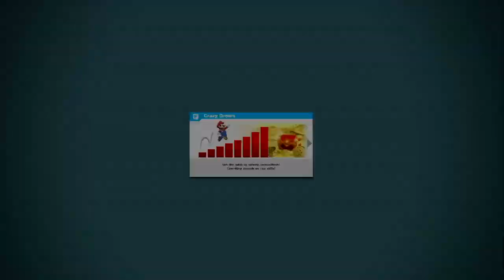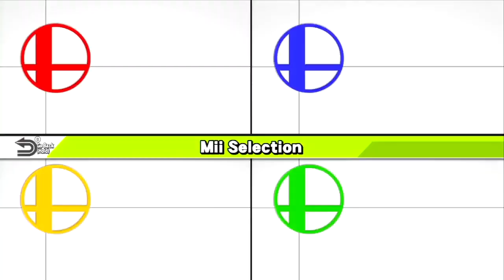Super Smash Bros for Wii U (Single Player Showcase) [Part 3: M/C Orders + Smash Tour] *FINALE*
NTom and THD take some time out of their "hectic" schedule to take a look at the single player modes from the Wii U version of Super Smash Bros!